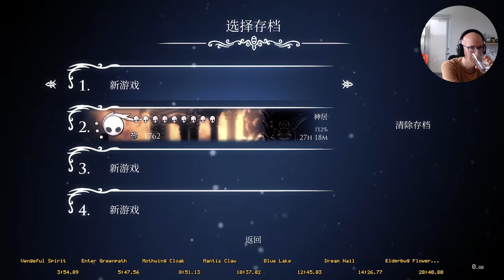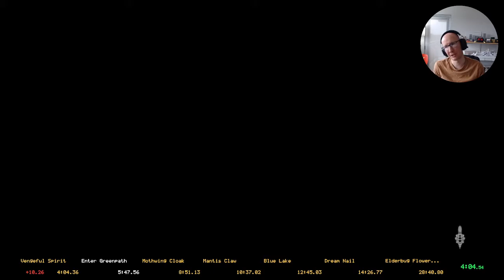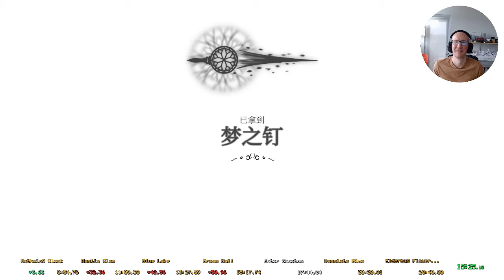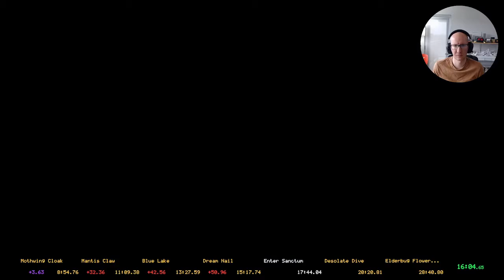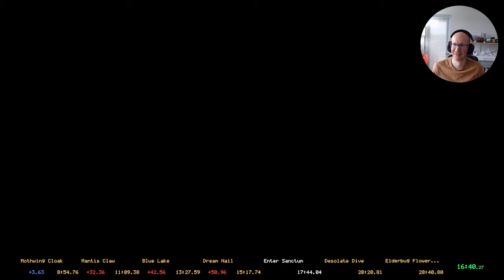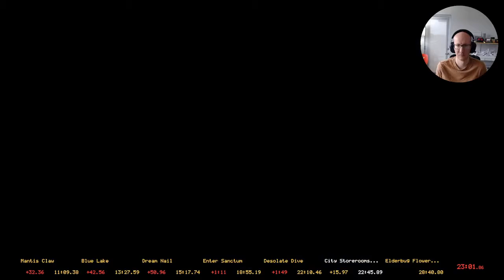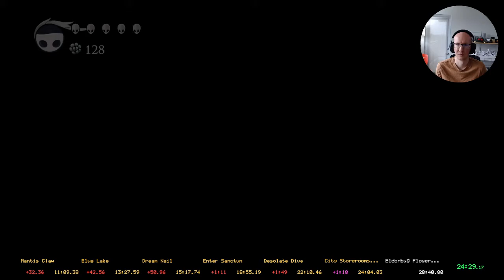Hollow Knight - Elderbug% (CP NMG) Speedrun - 27:13